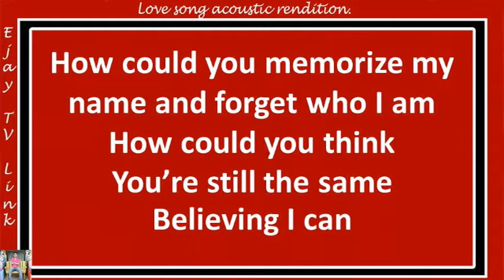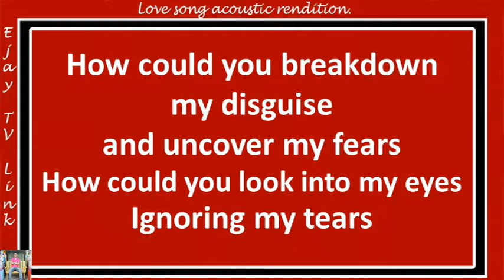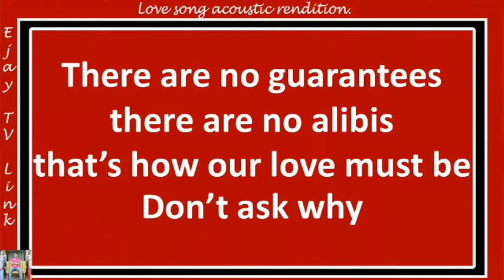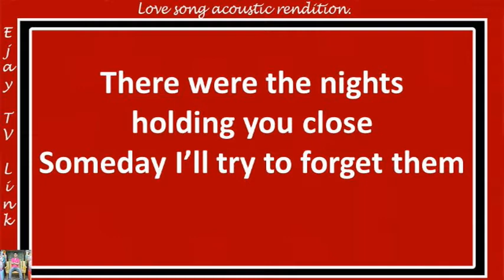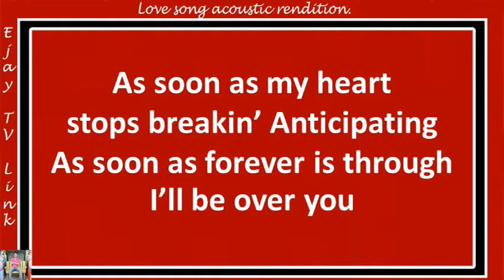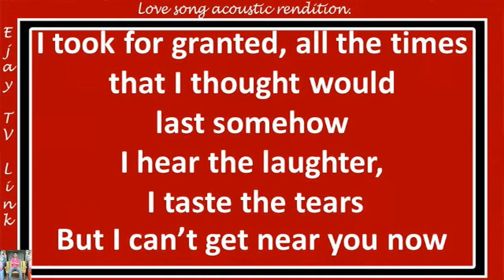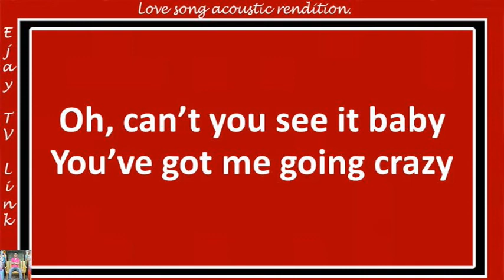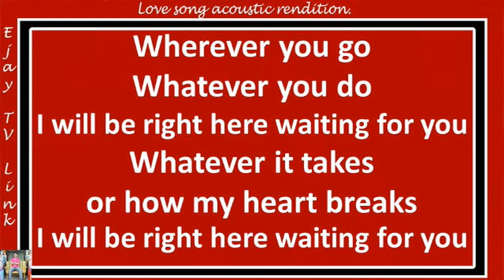Guitar medley love songs - Later, I'll be over you, Right here waiting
My guitar rendition for medley love songs as requested by my former coteacher Ma'am Erlyn.